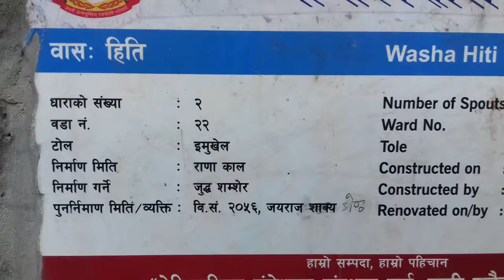Wasa hiti #10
Wasa hiti is the popular in Patan (Kathmandu valley) for benefit of health.